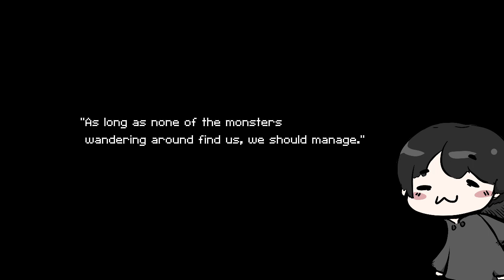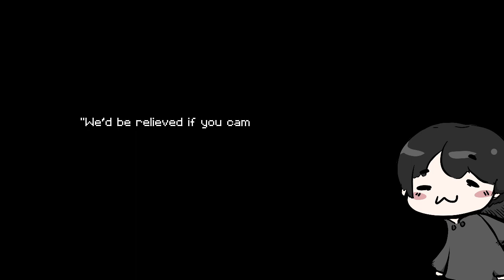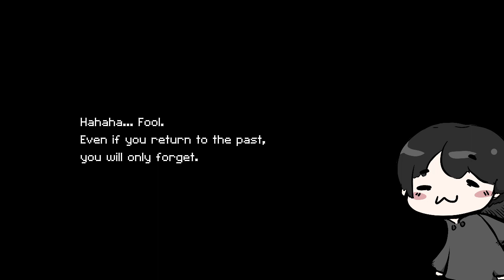Become A Dark Lord - At the Tale End Part 2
【Game Description】
A terribly wounded traveler wakes up in a clinic run out of a cave.
With no memory of what happened, he begins to wander in search of information.
It is a peaceful world; the Dark Lord has been defeated. And yet...

Paper Lily is a horror RPG game in which you can solve each puzzle in multiple different ways. Explore a hidden world, meet strange characters, and guide Lacie as she attempts to find answers about her unusual condition.